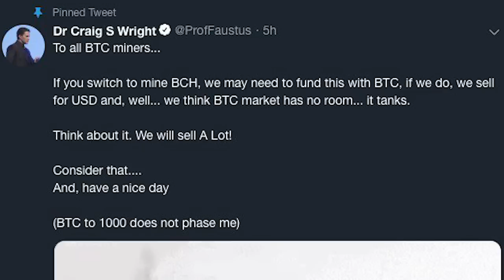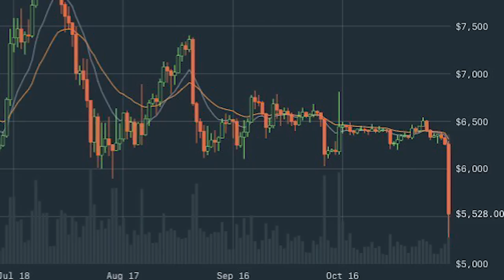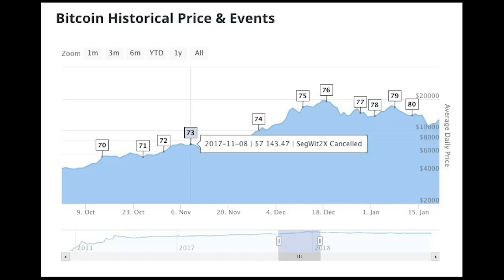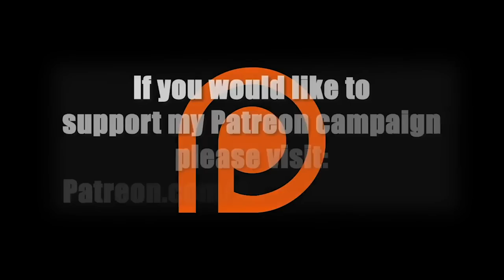Epic Bitcoin Crash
Today the price of bitcoin lost over 10%, it plummeted by $1000. Chris Karabats and I chat about possible causes and future price movements.